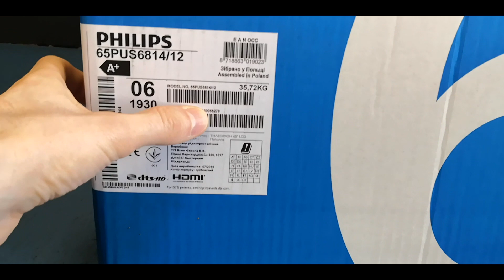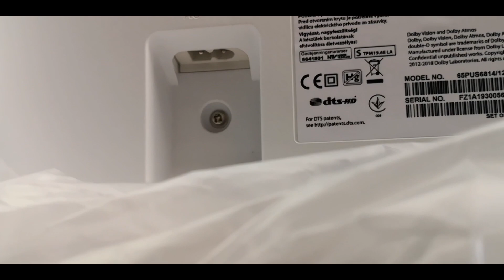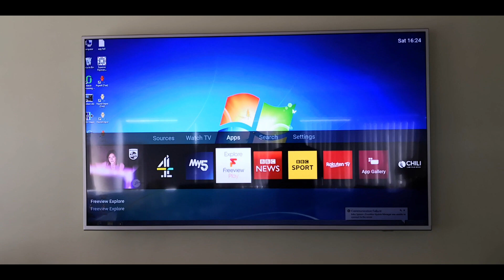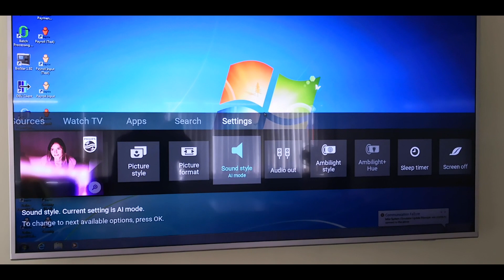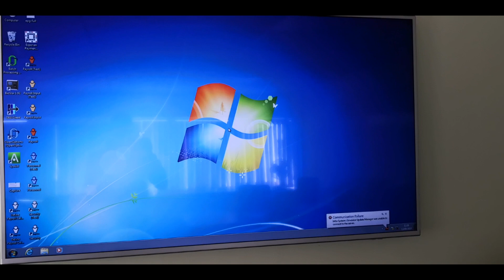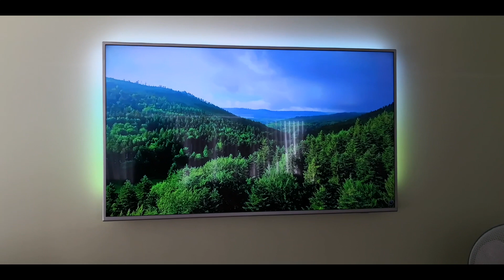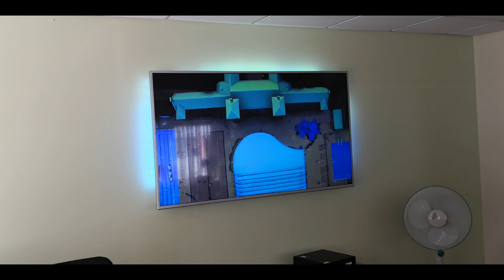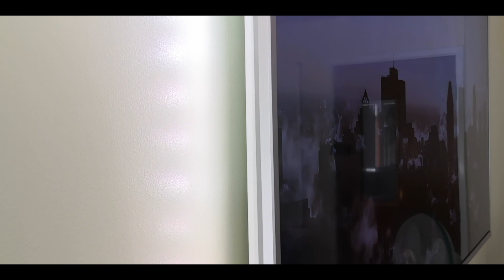Philips Ambilight 2019 65 inch TV Review & Demo 65PUS6814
Philips Ambilight 65PUS6814/12 TV 65 inch LED Smart TV Freeview-Ready (4K UHD, HDR 10+, Dolby Vision, Dolby Atmos, Smart TV)